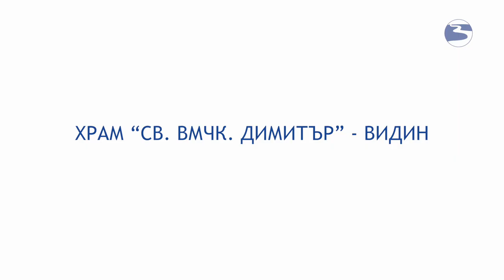22 Храм “Св Вмчк Димитър” Видин